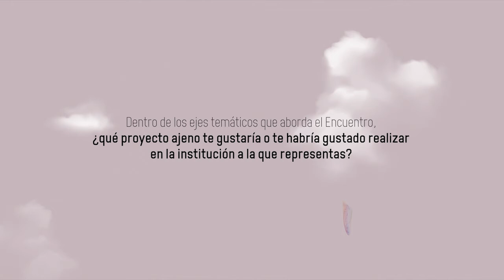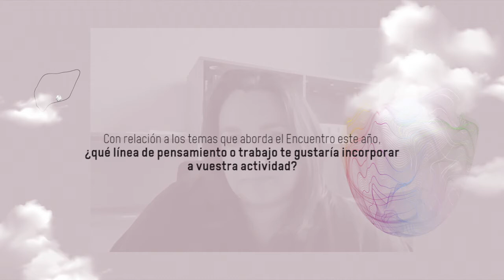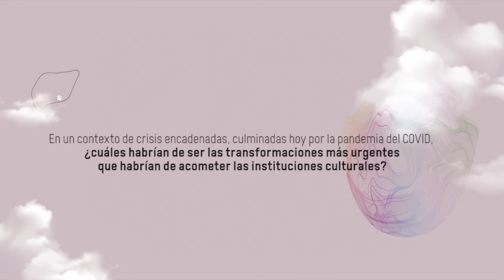Entrevista a Clara Montero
11, 12 y 13 de noviembre de 2020
ECOLOGÍAS DE LA INSTITUCIÓN, TRANSICIONES DE LO INSTITUCIONAL.
Entrevista a Clara Montero. Directora Cultural Tabakalera Donostia.